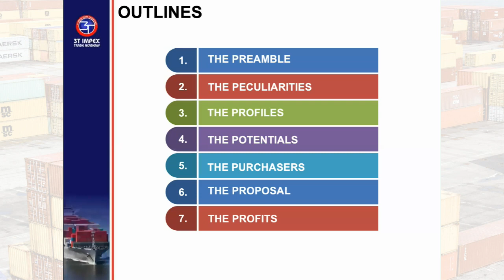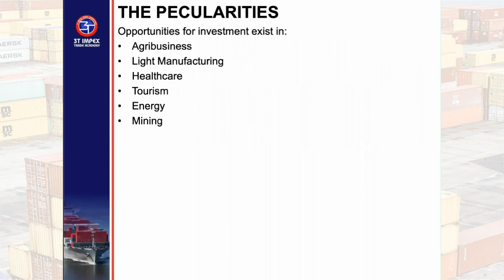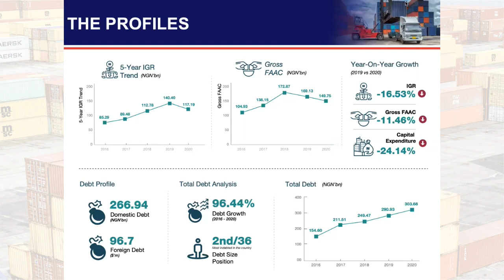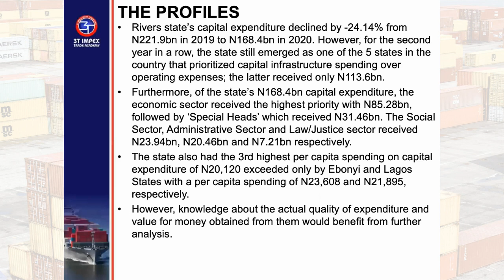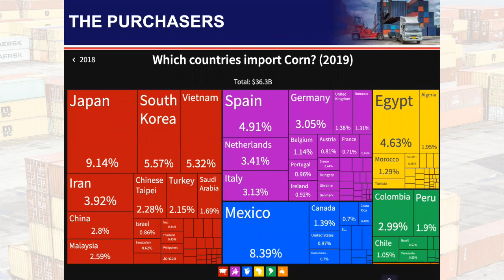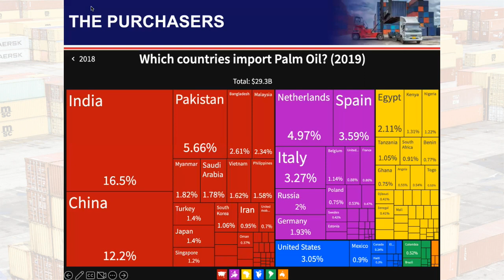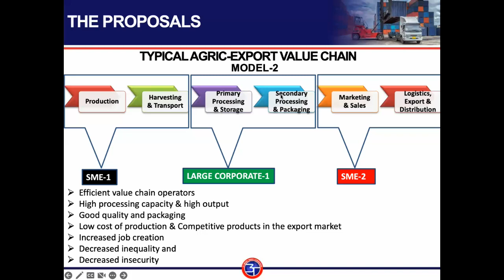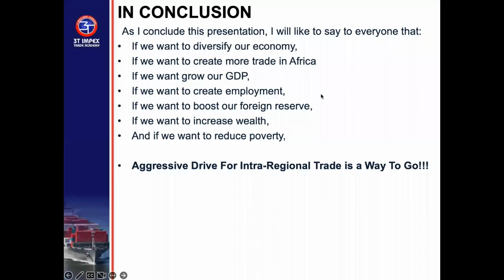How To Increase Rivers State Revenue Via Exportation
Do you desire to learn more about import-export business?
Discover Books By Export Doctor Using These Links:
EUREKA! I Found International Buyers (Book)
EUREKA! I Found International Buyers (Video)

To join our export mentoring program or get the Eureka pack (that teaches you how to find buyers abroad) send a WhatsApp message to 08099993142 or send an email to